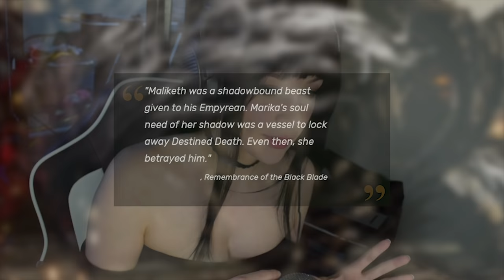Who is the Beast in the Sanctum? | Elden Ring Lore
A bit of a longer lore video today! Let me know what you think!!
Appreciate all your support as always my lovely audience :)